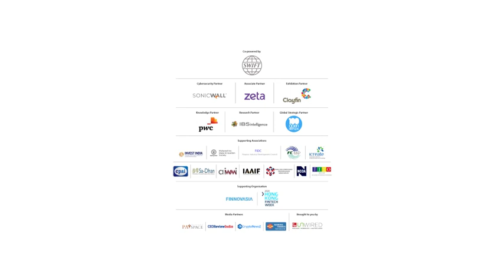Innovation and Entrepreneurship Initiative at ETInnotribe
Watch R Ramanan, Mission Director- Atal Innovation Mission, the flagship innovation and entrepreneurship initiative by the government of India and NITI Aayog at the 3rd edition of the Economic Times BFSI Innovation Tribe Awards, co-powered by NetApp and SWIFT.